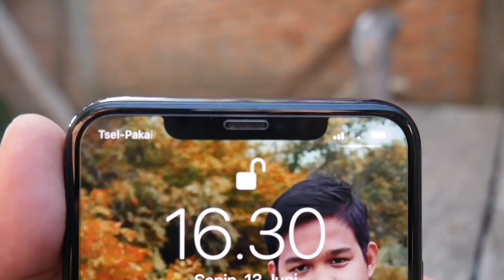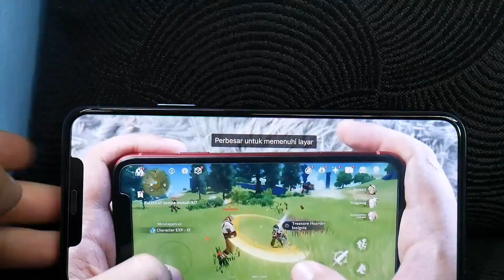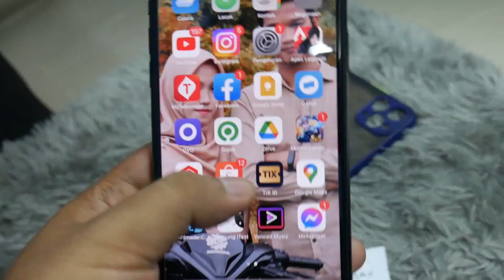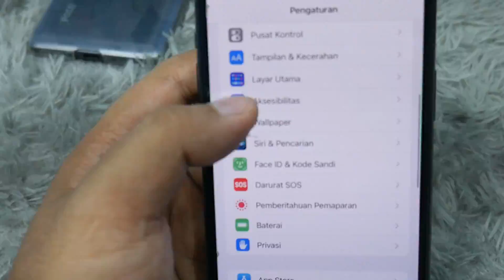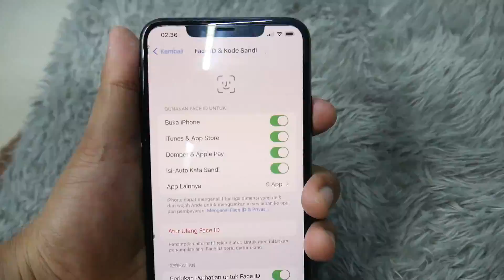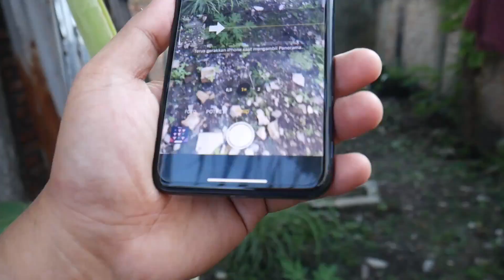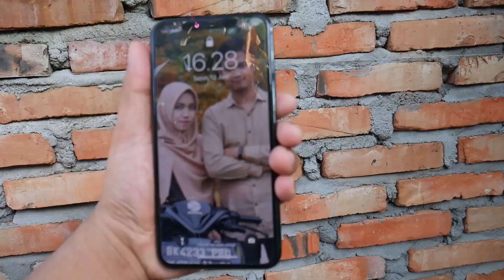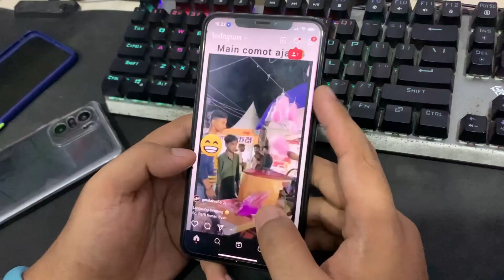Review iPhone 11 Pro Max Pemakaian 3 bulan Ex Inter IMEI Kemenprin aman BH Gak Ngotak !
Suka Duka pemakaian 3 bulan HP iPhone 11 Pro Max Beli Second Ex Inter
Awal nya pake buat review eh malah ke enakan , takut makin lama nanti jadi HP Utama jadi di Jual aja

iPhone 11 Pro max Ex inter ZP/A / LL/A IOS 15.5
gimana pendapat kalian ?

Spek Singkat Apple  Iphone 11 Pro Max Ex Inter ZP/A
                        Glass front (Gorilla Glass), glass back (Gorilla Glass),
                         aluminum frame (7000 series)
                       SIM Single SIM
DISPLAY       Super Retina XDR OLED, HDR10, Dolby Vision, 800 nits (HBM), 1200 nits (peak)
                       6.5 inches, 102.9 cm2 (~83.7% screen-to-body ratio)
                1242 x 2688 pixels, 19.5:9 ratio (~458 ppi density)
                      True-tone  Wide color gamut
Internal                   256GB 4GB RAM, NVMe
                                 12 MP, f/2.0, 52mm (telephoto), 1/3.4", 1.0µm, PDAF, OIS, 2x optical zoom
                                 12 MP, f/2.4, 120˚, 13mm (ultrawide), 1/3.6"
                                  Dual-LED dual-tone flash, HDR (photo/panorama)
NFC                          Yes
BATTERY                Li-Ion 3969 mAh, non-removable (15.04 Wh)
Models                   Versions: A2218 (International)